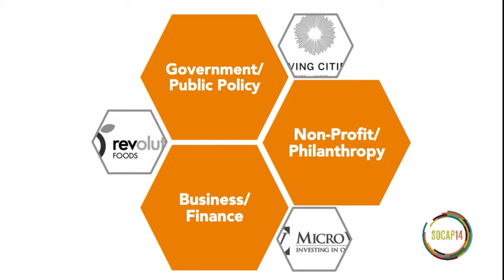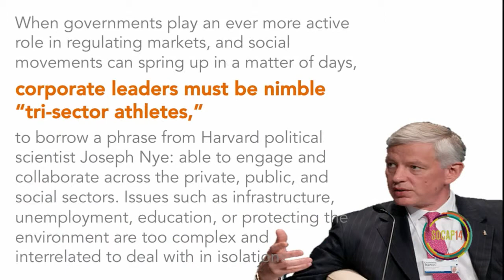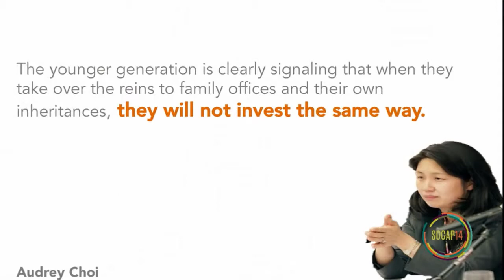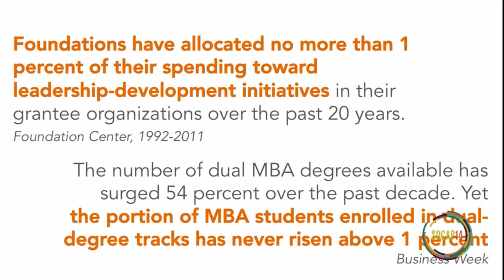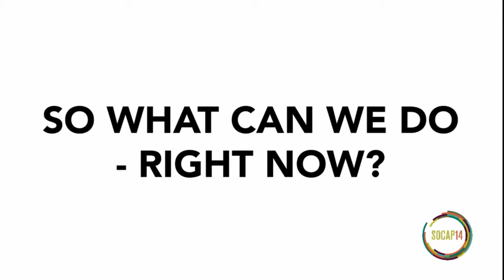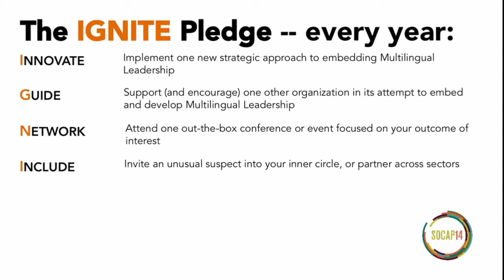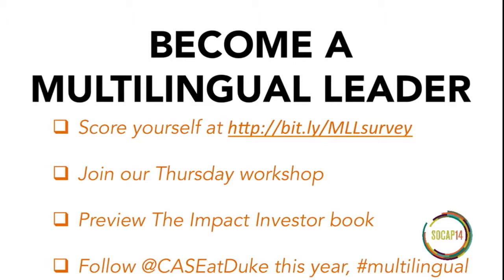SOCAP14 - Multilingual Leadership = Ignition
Multilingual Leadership = Ignition
Cathy Clark / CASE at Duke
Jed Emerson / ImpactAssets
Ben Thornley / ICAP Partners